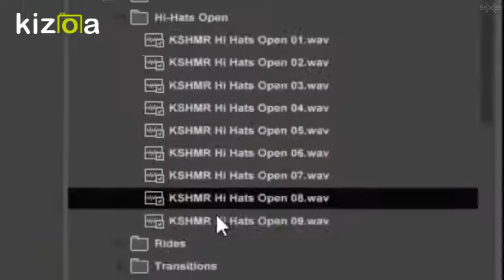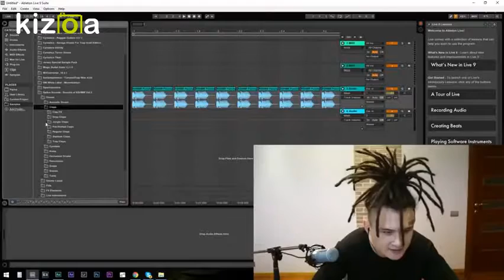55x55 and BORCH671GAMES – ГУЧЧИ (feat. Morgenshtern) 30 минут